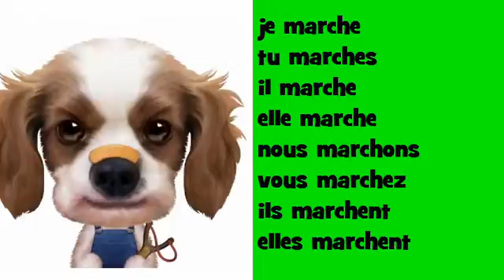फ्रेंच संगीत संयुग्मन # Opera Rock # क्रिया = marcher